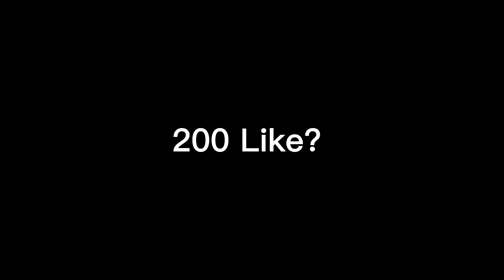RYUU DI STUN MUSUH? AUTO GW BALIKIN STUNNYA - Mobile Legends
Ryuu di stun musuh?

music*

Gameplay benedetta
benedetta gameplay
benedetta
benedetta build
build benedetta
benedetta ml
benedetta mlbb
benet ml
ryuu real
benedetta tiktok
benet tiktok